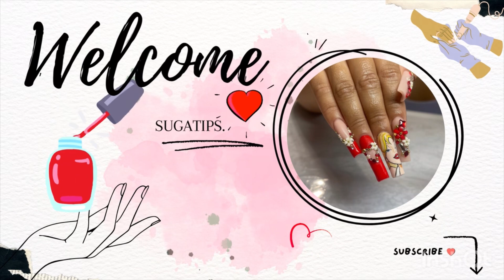WATCH ME WORK: HOW I SOAK OFF ACRYLICS!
Here’s a video on how I did a soak off on acrylics with no damage! Hope this is helpful and let me know what else you would like to see! Xoxo